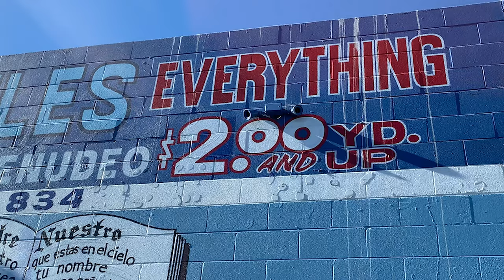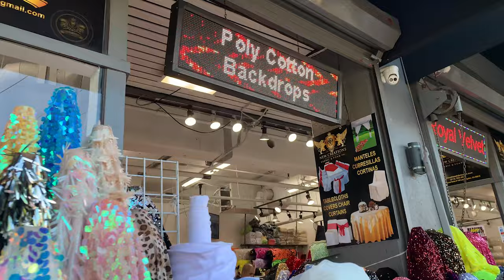Fabric Shopping Vlog - Downtown LA Fabric Shopping Come FABRIC SHOPPING Downtown LA Fashion District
Downtown LA Fabric Shopping - Come FABRIC SHOPPING WITH ME! I found Taylor Swift's Fabric

Hello there! As some of might know I like making stuff :) Including clothes.
In this video we will be going to Downtown LA Fashion District!
I was surprised to find fabric very similar to Taylor Swift's grammy dress!
If you want to check out my clothes you can visit my

Hugs,

Eugenia